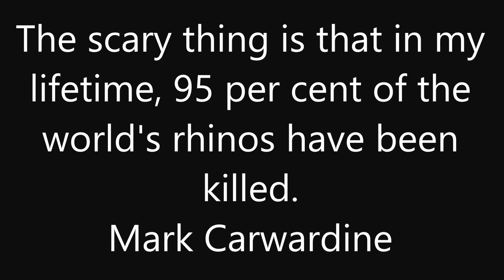Save The Rhinos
Save our precious Rhinos